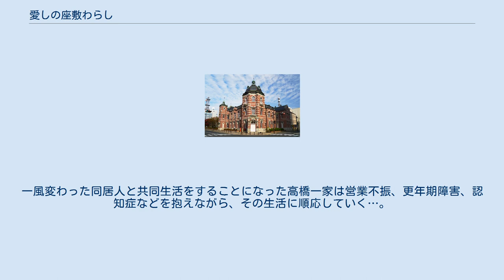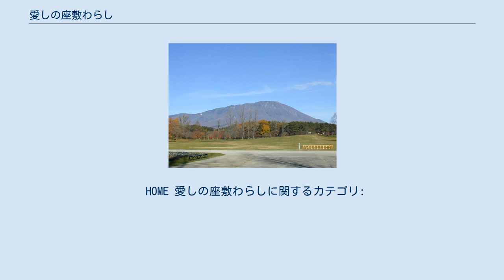愛しの座敷わらし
『愛しの座敷わらし』（いとしのざしきわらし）は、荻原浩による日本の小説。
第139回直木三十五賞候補作品。
2007年に朝日新聞夕刊に連載され、翌2008年に朝日新聞出版から単行本として出版、2011年に文庫化された。
 父親の転勤により、東京から岩手県の古民家に引っ越した一家とその家に住みついた座敷わらしとの交流を描く。
 『HOME 愛しの座敷わらし』（ホーム いとしのざしきわらし）として映画化。
2012年4月28日公開。
主演の水谷豊は、1983年公開の『逃がれの街』以来29年ぶりに映画単独主演を務めた。
 父・晃一は食品会社の新製品開発責任者だったが、売れない豆腐プリンわさび味を作ったり、新たに創世した柿カレーにこだわりや愛情を注ぎすぎ、開発までに時間を掛けてしまい、東京から盛岡支店に半ば左遷された状態で、家族とともに岩手県の田舎町へと引っ越してきた。
晃一が写真も見せずに家族に見せた家は築200年を数える古民家だった。
東京での暮らしに馴れていた妻の史子は、突然の田舎暮らしに不安と不満でいっぱい。
老人ばかりの近所付き合いにも戸惑う。
前の外国人家族は1年ほどで引越したという。
中2の長女・梓美にもただのボロ家にしか見えず、転校先の学校生活を考えると心が落ち着かない。
転校前の学園生活でも人間関係で悩んでばかりだったからで、皆が書いた色紙も破ってしまう。
同居する晃一の母親・澄代は田舎住まいには馴れた顔をしているものの、認知症の症状が始まりつつある。
唯一、古民家への転居を楽しんでいる小4の長男・智也は、治りかけている喘息の持病をひどく心配され、サッカーをやりたくてもやれずにいる。
晃一は家族の不平不満をなかなかうまく解消することはできないばかりか、支店でも馴れない営業職に悪戦苦闘する。
誰もいない場所で物音が聞こえたかと思えば、囲炉裏の自在鈎（じざいかぎ）が勝手に動いたり、掃除機のコンセントがふいに抜けたり、手鏡に見知らぬ着物姿の子どもが映ったり、不思議な出来事が高橋家に起こり始める。
この家には東北地方の民間伝承で有名な「座敷わらし」が住んでいるという。
一風変わった同居人と共同生活をすることになった高橋一家は営業不振、更年期障害、認知症などを抱えながら、その生活に順応していく…。
 HOME 愛しの座敷わらしに関するカテゴリ: